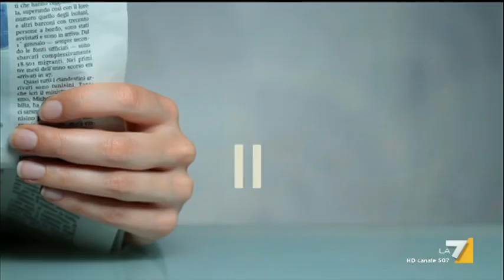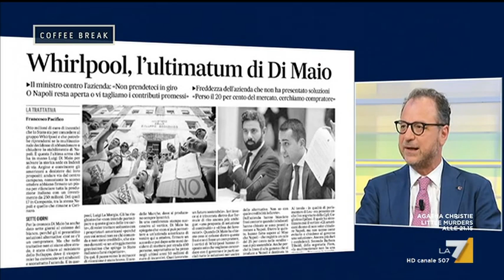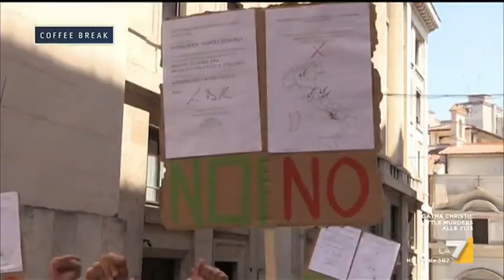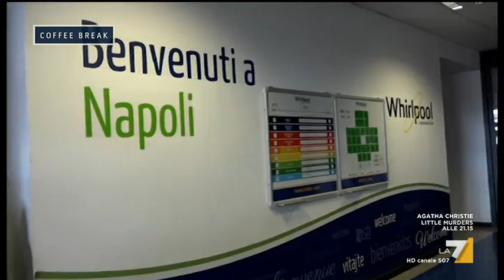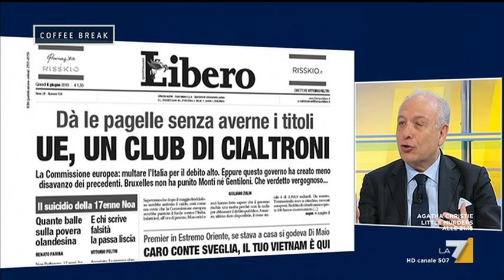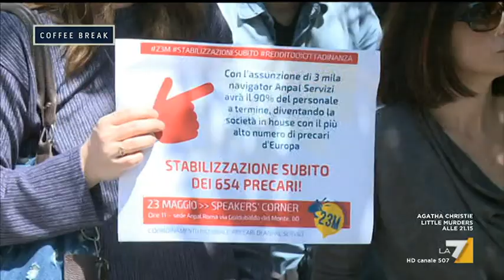Coffee Break - Puntata 08/06/2019